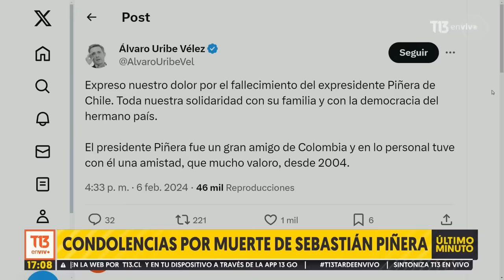"Para mí fue un ejemplo" Sebastián Sichel y su relación con Sebastián Piñera